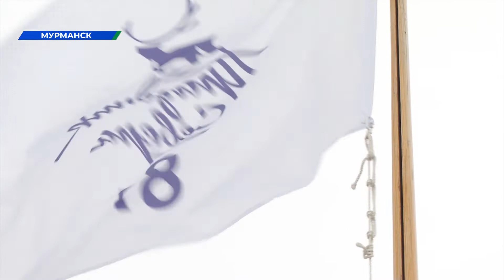В Мурманской области прошли соревнования по сноукайтингу и виндсерфингу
Воздушные змеи в небе и цветные паруса на ледяной глади. В Заполярье в рамках «Праздника Севера» проходят соревнования по парусным видам спорта: сноукайтингу и виндсерфингу. Около 150 спортсменов из разных уголков России прибыли в Мурманскую область посоревноваться в умении ловить ветер.

Любители экстрима и мастера ловить попутный ветер собрались на территории яхт-клуба Мурманского морского торгового порта для того, чтобы торжественно открыть Чемпионат России по парусному спорту в дисциплинах «сноукайнтиг» и «виндсерфинг» в рамках 87-го традиционного Праздника Севера.